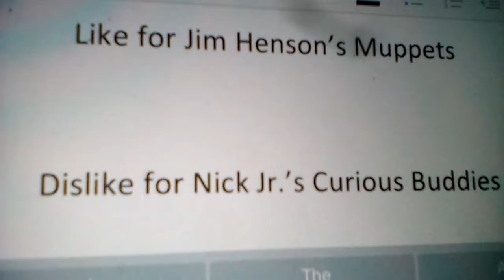Like or Dislike Video #8 (2018 Edition)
Like for Jim Henson's Muppets, Dislike for Nick Jr.'s Curious Buddies.